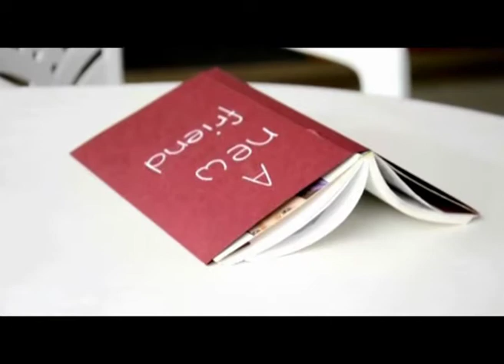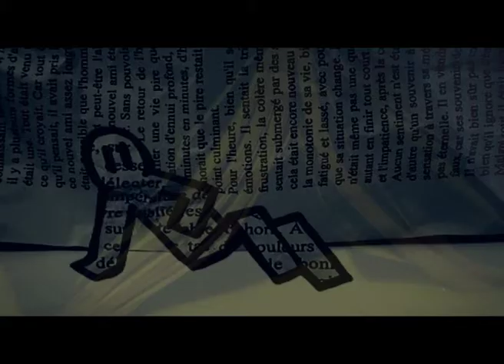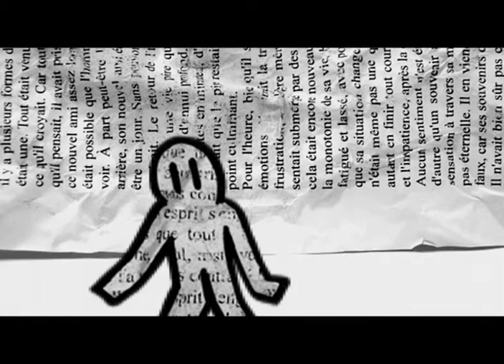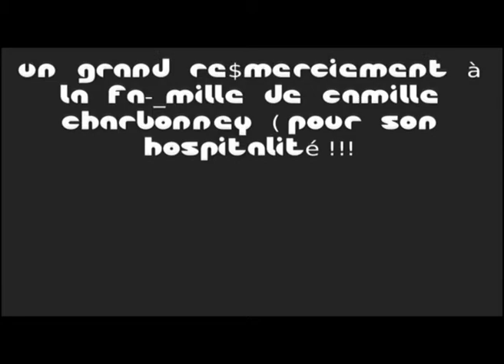A New Friend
Ecole de culture générale Henry-Dunant (Genève)

Réalisation : Martin Ashton-Lomax, Camille Charbonney, Stefano Di Liberto, Océane Valenti, Marika Fagone, Rafael Teixeira, Sophie Pareja, Manon Pastore, Catarina Delgado, Daniela Dos Santos, Cindy Correia, Guillaume Mezzena, Joana Da Rocha, Stéphane Jacquier